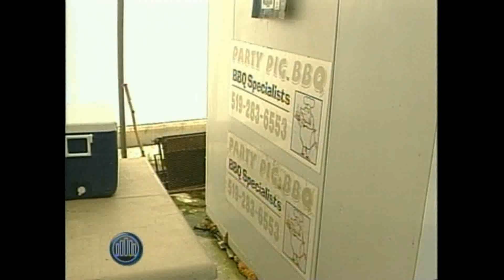BBQ Feast Cooking Up Success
So you want to invite 2,400 of your closest friends to a BBQ, but who do you turn to? Well you’re going to need a caterer, but not just any caterer. You’re going to need BBQ Feast from Lakeside, Ontario.

Owner Jamie Doherty changed from raising pigs to cooking the product using BBQ. He is joined by son David who honed his marketing skills in the furniture business, returning to the family business, ready to take it to the next level.

Often referred to as the big red BBQ company, their twenty two foot RED BBQ's gently smoke with premium wood & charcoal for melt-in-your-mouth BBQ. These incredible machines and their smaller charcoal siblings serve small to large crowds with ease anywhere(even in remote locations), making guests feel as though they've taken a trip through barbecue heaven!

They are riding their success of social media and have moved away from paper based advertising like yellow pages to Google and other forms of social media. As a result David says they’ve gained huge market share for southern slow and smoke cooking.